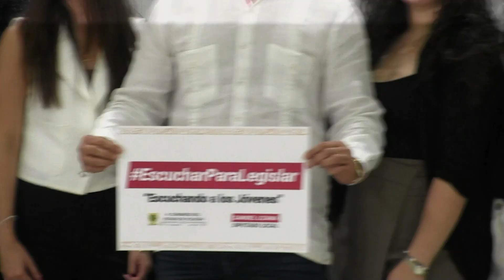El Congreso brinda la oportunidad a los jóvenes estudiantes para conocer el trabajo legislativo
Poder Legislativo de puertas abiertas a la niñez y las juventudes.

Mérida, Yucatán a 16 de octubre de 2024.- Un grupo de estudiantes de la Licenciatura en Derecho de la Universidad Modelo visitó las instalaciones del recinto del Congreso del Estado con la finalidad de fomentar el interés en cuanto al trabajo que realizan las y los diputados.

El Instituto de Investigaciones Legislativas, que está a cargo del Maestro Erik Ojeda Novelo, informó que este Congreso será de puertas abiertas a los estudiantes de todos los niveles educativos del estado, que estén interesados en conocer las acciones que se realizan de manera habitual en el Poder Legislativo, como las sesiones plenarias, comisiones, y otras actividades.

En esta ocasión, los jóvenes visitantes fueron recibidos por el Diputado Samuel Lizama Gasca (MORENA), quien aprovechó informar a los estudiantes de Derecho de la Universidad Modelo, el programa “Escuchar para Legislar” cuya finalidad será impulsar la participación y las iniciativas ciudadanas de manera sustantiva.

Personal del Congreso realizó una presentación para explicar a las y los jóvenes la línea a seguir para la elaboración de iniciativas, así como los procesos realizados para la generación del producto legislativo y su aprobación en el Pleno.

Posteriormente, visitaron la Biblioteca “Fidelia Sánchez Mendiburu” y la Sala de Sesiones “Constituyentes de 1918”.

El Presidente de la Junta de Gobierno y Coordinación Política del Congreso del Estado, Diputado Wilmer Monforte Marfil acompañado de la Presidenta de la Mesa Directiva, Diputada Neyda Pat Dzul y del Director del Instituto de Investigaciones Legislativas, Erik Ojeda Novelo agradecieron su visita a este espacio donde presentan, discuten y aprueban las iniciativas de leyes que impactan directamente a la comunidad yucateca.